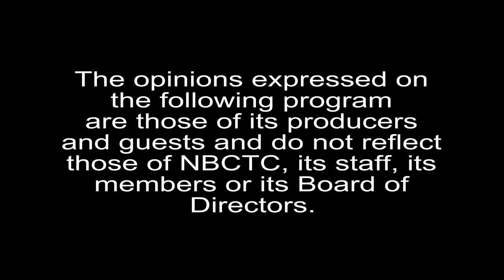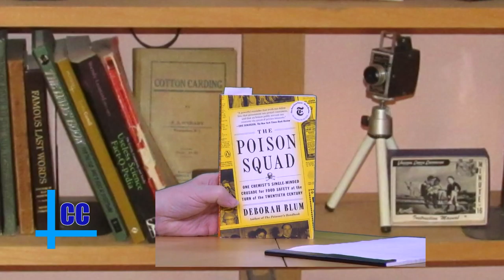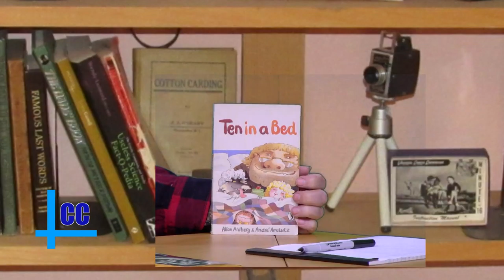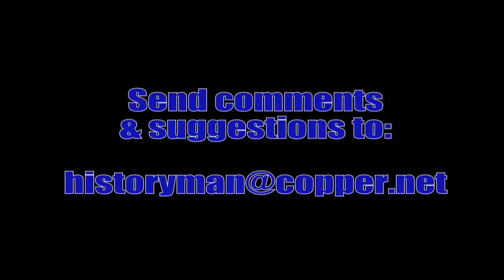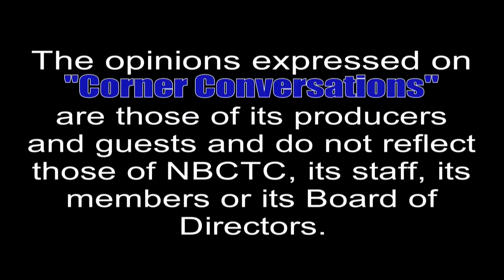Jan 30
Corner Conversations 1/30/20